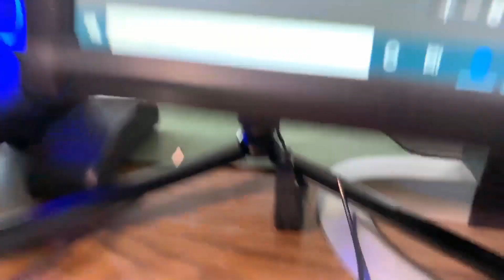Virtual Production Coronavirus Day 2 Update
Want to know why I haven't posted in a few weeks?  Well for a little over a week my studio was under construction and just when it was time to move back in Coronavirus really hit and the whole SF bay area is on a shelter in place order for the next 3 weeks.  Most businesses closed and everyone has to stay home.  Fortunately, my studio equipment was all packed up so I was able to take it home before the office closed.  So I'll be working at home for at least 3 weeks while trying not to fall over all the stuff I brought home!

In this video:

Key light: Godox SL-60W light with 24" softbox.
Hair Light: GVM Led panel
Audio: Rode Videomic NTG
Main Camera: a Sony 4k camera module with built in lens (you can't buy it, but other camera makers use it in their cameras)
Reverse Camera: Logitech C920 HD Pro webcam
NDI  Camera: iPhone 10 with NewTek NDI HX app ($20)

UPDATE, I've heard rumors of a new NDI plugin coming in the next couple of weeks, so you might want to hold off messing with the github one to see what happens.